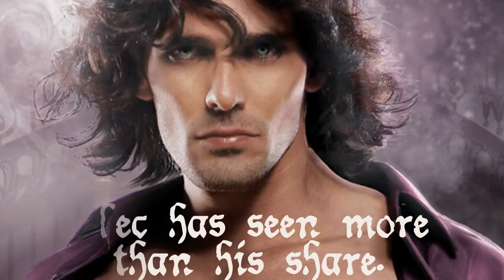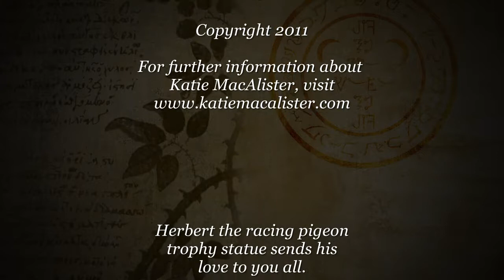Much Ado About Vampires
Book video for Katie MacAlister's Much Ado About Vampires